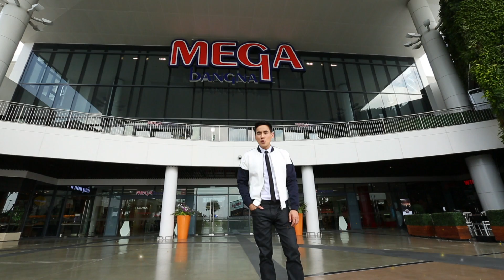The Angel นางฟ้าติดปีก ซีซั่น 2 (EP5/6)